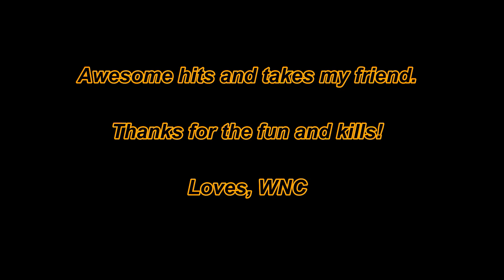K427 VS Ratata | Lords Mobile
Hi all,

A new part of the WNC journey. Hope you all enjoy watching.
Song names are in the video.